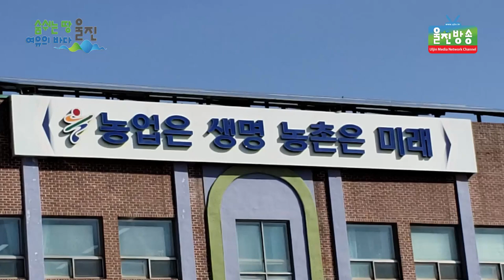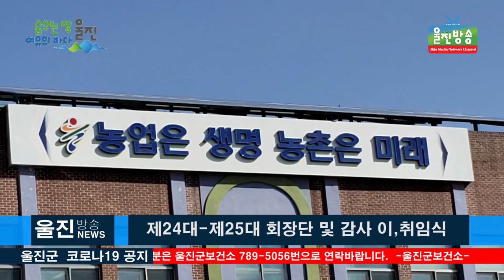한국농업경영인울진군연합회 제24대-제25대 회장단 이,취임식 ㅣ제25대 최웅렬 신임회장 체제로 본격적인 활동에 들어가...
한국농업경영인울진군연합회 제24대-제25대 회장단 이,취임식
ㅣ제25대 최웅렬 신임회장 체제로 본격적인 활동에 들어가...
(기자)
전국 최대 농민단체인 한국농업경영인중앙연합회의
울진군연합회는 23일 울진군농업기술센터에서
전찬걸울진군수를 비롯해 전은우 울진군농업기술센터 소장과
 한농연 경상북도연합회 임원단, 울진군 관계자들이
참석한 가운데 정부의 코로나19 방역 수칙을
준수하며 간소하게 개최되었습니다.

이날 이,취임식은 제24대 이임회장인 권수경회장과
이임이사들에 대한  지난 2년간의 활동을 격려하고
감사패와 이임이사 재직 기념패를 전달했습니다.

-권수경/24대 한농연울진군연합회 회장 인터뷰

이어서 제25대 한농연울진군연합회 회장으로 취임하게 된
 최웅렬 신임회장과 취임읍면이사 및 임원단의 소개와
신임회장 휘장과 연합회기를 권수정 이임회장으로부터 전달 받고
새로운 제25대 한농연울진군연합회 회장단의
 공식적인 할동에 들어갔습니다.

-최웅열/25대 한농연울진군연합회 회장 인터뷰
-전찬걸/울진군수 인터뷰